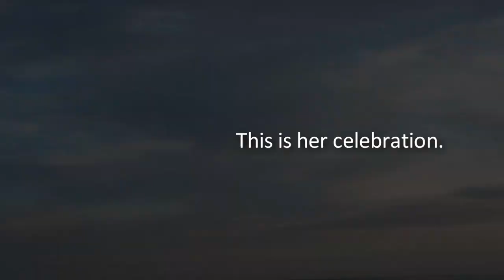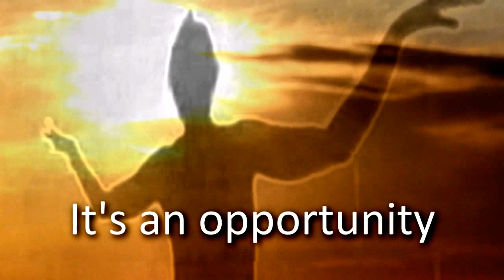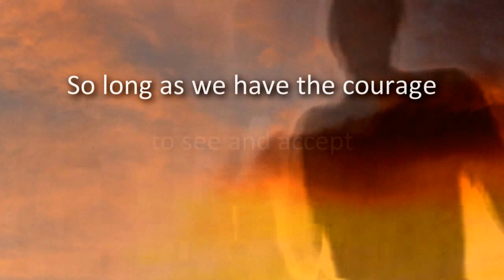Tamera Nielsen Interview by Jay Platt.wmv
"Today we have Tamera Nielsen with us," says Jay Platt. Tamera tell us a little bit about yourself. I am a pro at transforming adversity into abundance. Tamera didn't read this in a book; she's dealt with quite a few tragedies adversities in her life. The first time I was dying, I was 20. I was disabled in my early 30's, and I always asked, "Why not me?" It's an opportunity for growth and renewal. In every situation, I am a compassionate connector of people and creator of solutions. I strive to inspire people in everything I do. Trauma may be inevitable, but drama is a choice. In every exchange, challenge, victory lies a lesson and a gift so long as we have the courage to see and accept that which is before us. If someone has a challenge, I'm adept at creating a path to solve it. Analytical and intuitive, my ability to render accurate judgment helps me navigate complex situations with ease. An empathetic mediator, I thrive on finding the most workable solutions to achieve any given goal and overcome any adversity. What would you tell someone who just got diagnosed with cancer or found out their spouse was cheating on them or was facing another adversity? I'd tell them to view it as an opportunity. We can make any trauma far worse just by the choices we make. Trauma may be inevitable, but drama is a choice. In every situation, challenge, victory, and exchange lies a lesson and a gift so long as we have the courage to see that which is before us. "There's always a way."